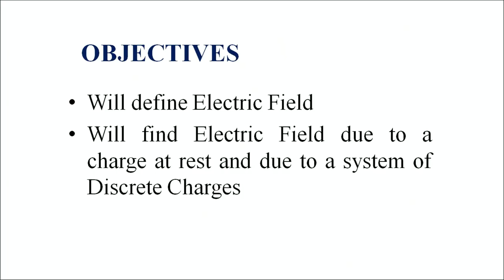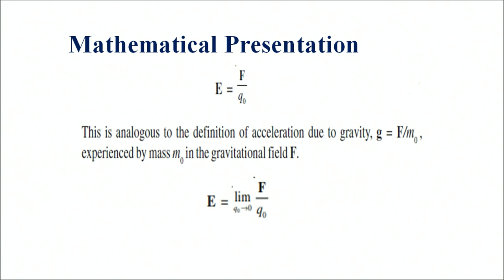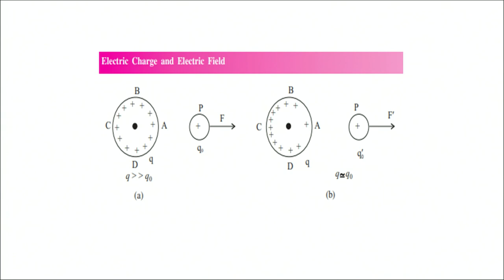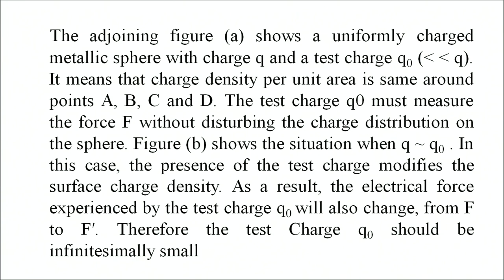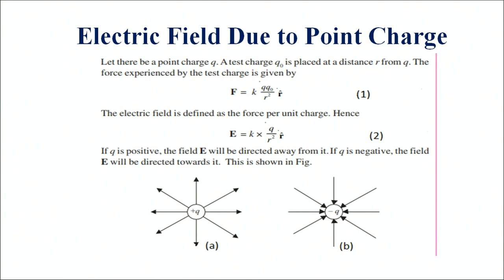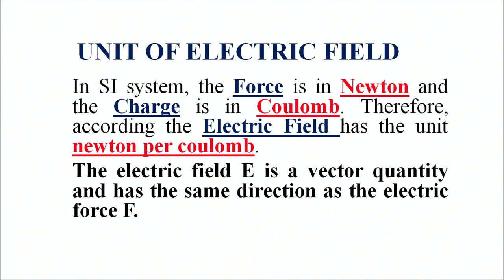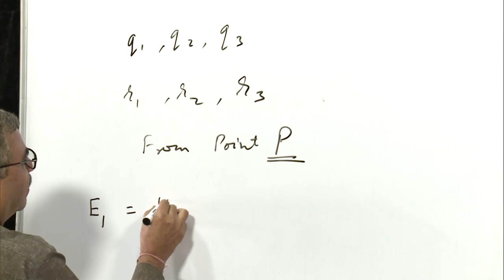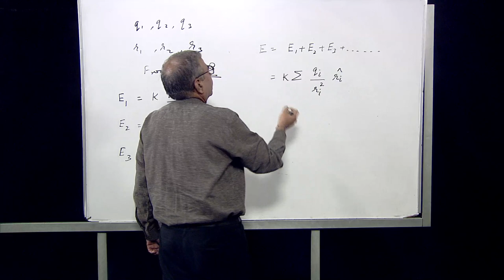Lesson 15 ELECTRIC CHARGE Part 3 Electric Field Lines